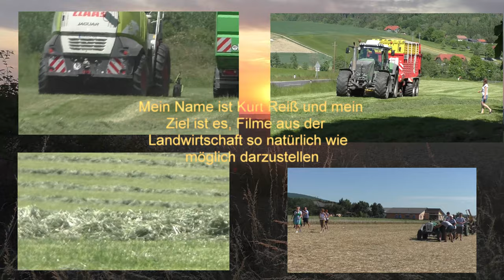Gasversorgung 2022 durch Grüne Energie 80 ha Triticale für die Biogasanlage mit Lohnunternehmen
Gasversorgung 2022 durch Grüne Energie  80 ha Triticale  für die Biogasanlage mit Lohnunternehmen Hannes Hauptmann Bad Blumau